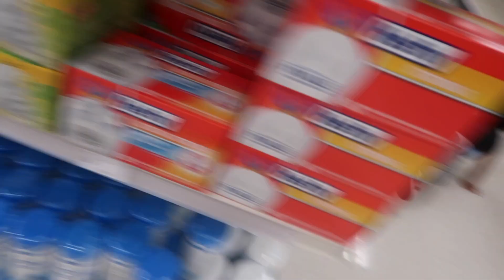I Sprayed FART SPRAY In My BOYFRIENDS MASK! *DISGUSTING REACTION*